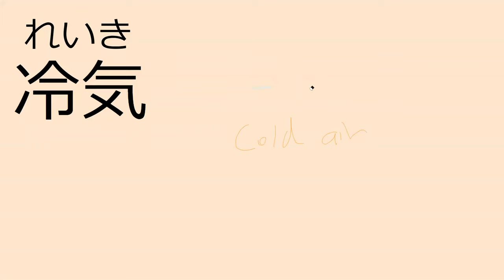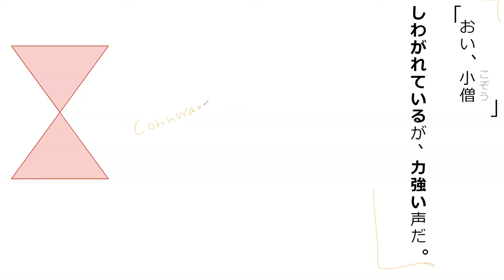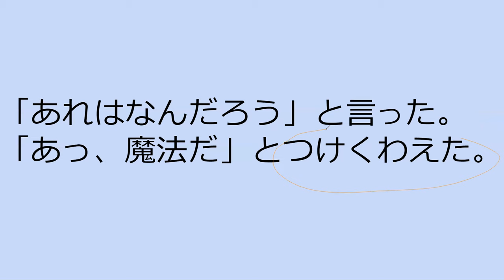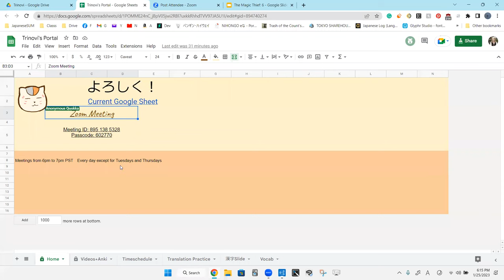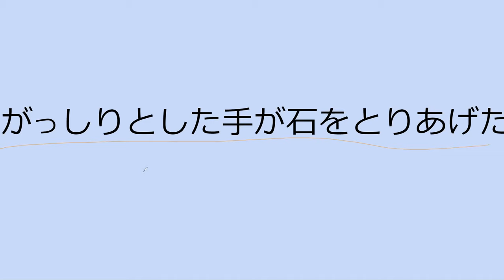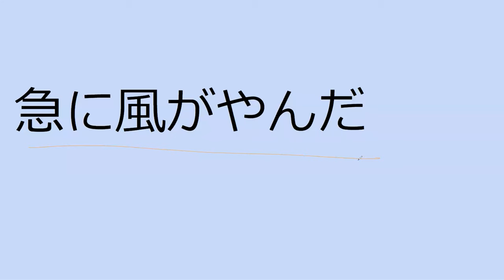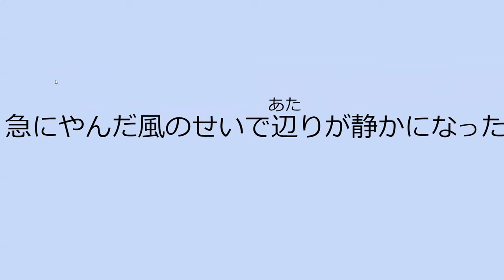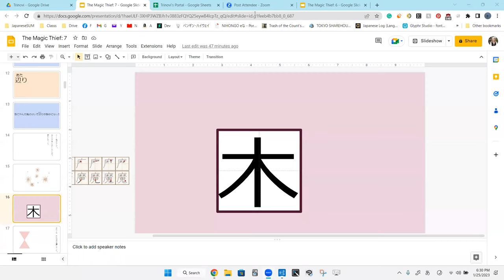Lesson 20A 魔法が消えていく